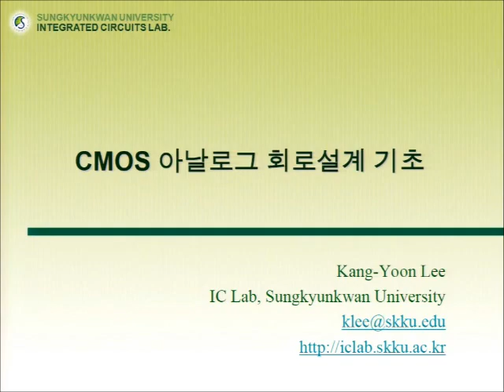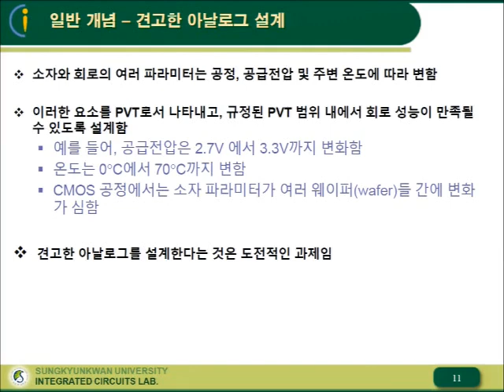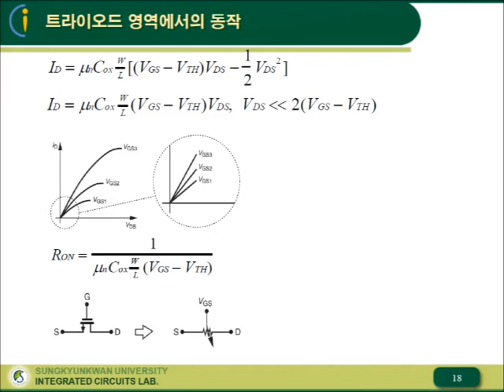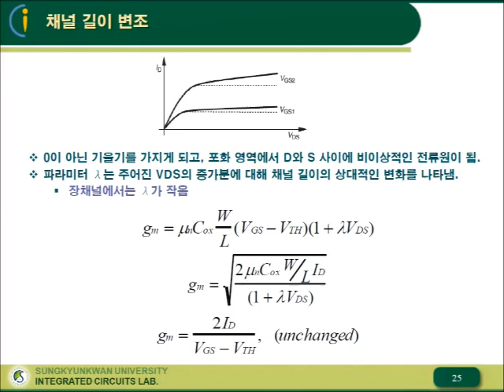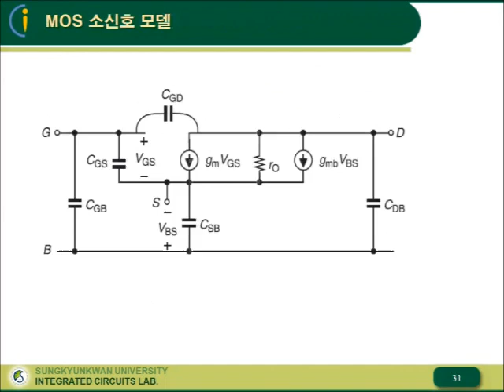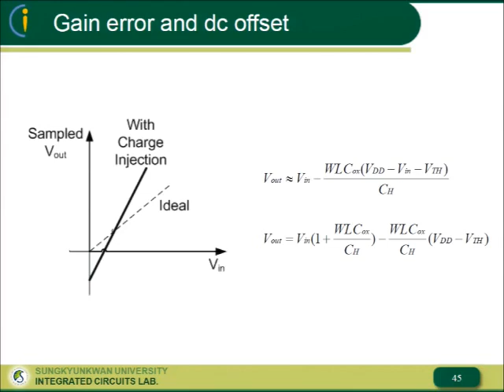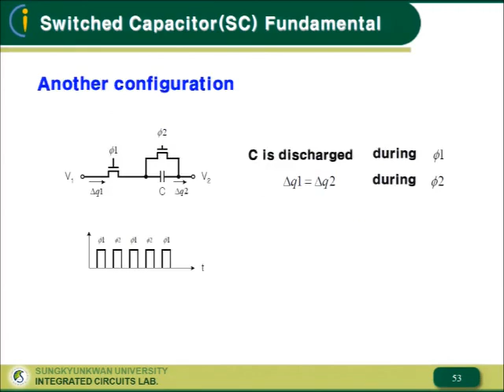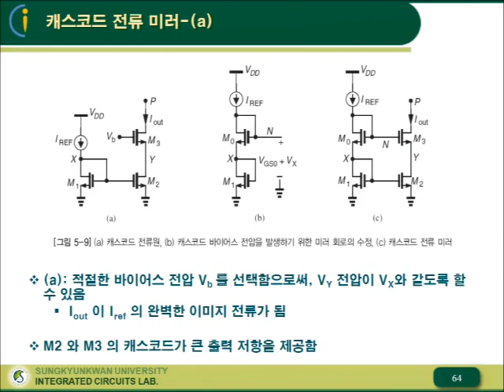CMOS 아날로그 회로설계 기초 1